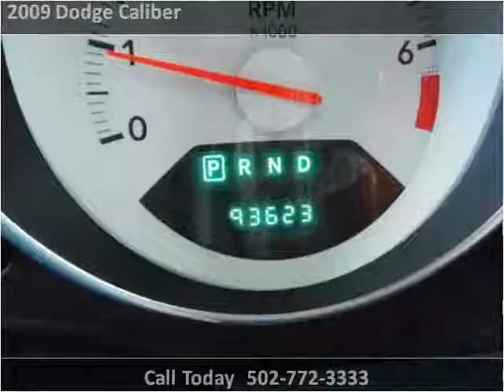2009 Dodge Caliber Used Cars Louisville KY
This 2009 Dodge Caliber is available from Approved Auto of America.